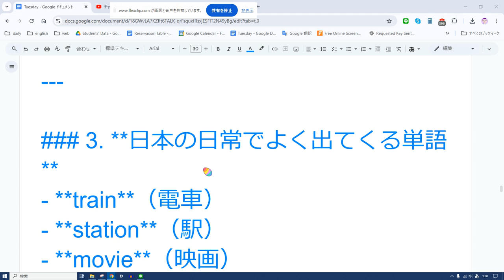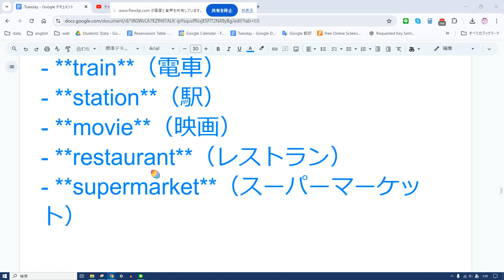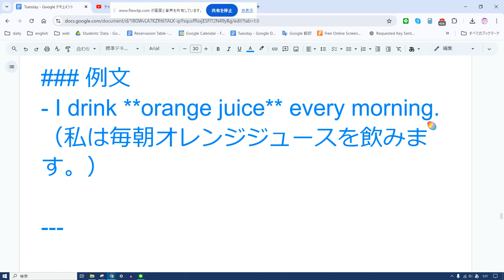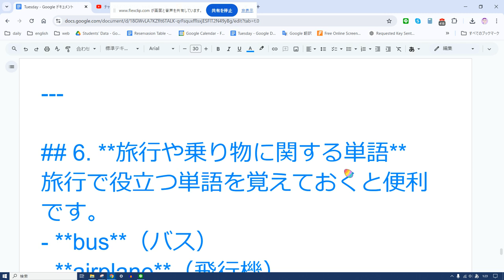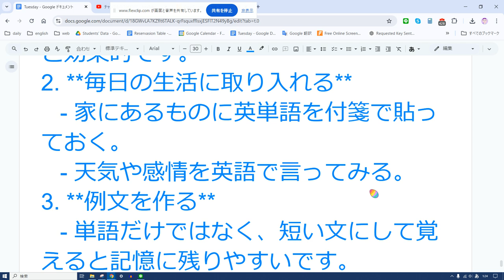えいご おんどく 400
日本人が覚えやすい英単語の特徴として、以下の要素があります。
- **カタカナ化されている**（音が似ている）
- **学校で頻繁に学ぶ**（基本単語）
- **日本文化と関連する**（使う機会が多い）

以下は、これらの要素を考慮した覚えやすい英単語リストです。

### 1. **カタカナ英語由来**
- **coffee**（コーヒー）
- **hotel**（ホテル）
- **taxi**（タクシー）
- **computer**（コンピュータ）
- **chocolate**（チョコレート）

### 2. **学校でよく使う基本単語**
- **apple**（リンゴ）
- **book**（本）
- **friend**（友達）
- **music**（音楽）
- **school**（学校）

### 3. **日本の日常でよく出てくる単語**
- **train**（電車）
- **station**（駅）
- **movie**（映画）
- **restaurant**（レストラン）
- **supermarket**（スーパーマーケット）

### 4. **感情や行動に関する簡単な単語**
- **happy**（幸せ）
- **sad**（悲しい）
- **run**（走る）
- **eat**（食べる）
- **sleep**（眠る）

### 5. **天候・自然に関連する単語**
- **sun**（太陽）
- **rain**（雨）
- **wind**（風）
- **tree**（木）
- **flower**（花）

## 1. **食べ物・飲み物関連**
- **pizza**（ピザ）
- **orange**（オレンジ）
- **sandwich**（サンドイッチ）
- **juice**（ジュース）
- **milk**（ミルク）

### 例文
- I drink **orange juice** every morning.（私は毎朝オレンジジュースを飲みます。）

## 2. **職業・施設関連**

- **doctor**（医者）
- **teacher**（先生）
- **office**（オフィス）
- **bank**（銀行）
- **hospital**（病院）

### 例文
- She is a **teacher** at my school.（彼女は私の学校の先生です。）

## 3. **形容詞・状態を表す言葉**
「状態」を表す単語を覚えると、表現の幅が広がります。
- **big**（大きい）
- **small**（小さい）
- **cold**（寒い）
- **hot**（暑い）
- **fun**（楽しい）

### 例文
- Today is very **cold**.（今日はとても寒いです。）
- The pizza is **big** and delicious.（そのピザは大きくて美味しいです。）

## 4. **動詞：行動を表す言葉**
会話において動詞を使いこなすと、自然なコミュニケーションが取れます。
- **go**（行く）
- **come**（来る）
- **play**（遊ぶ、プレイする）
- **read**（読む）
- **write**（書く）

### 例文
- I **play** soccer every weekend.（私は毎週末サッカーをします。）
- She **reads** a book every night.（彼女は毎晩本を読みます。）

## 5. **家族や人に関する言葉**
家族や人に関する単語は、コミュニケーションの基本です。
- **mother**（母）
- **father**（父）
- **brother**（兄弟）
- **sister**（姉妹）
- **friend**（友達）

### 例文
- My **brother** is taller than me.（私の兄は私より背が高いです。）
- She is my best **friend**.（彼女は私の親友です。）

## 6. **旅行や乗り物に関する単語**
旅行で役立つ単語を覚えておくと便利です。
- **bus**（バス）
- **airplane**（飛行機）
- **ticket**（チケット）
- **passport**（パスポート）
- **map**（地図）

### 例文
- I need a **ticket** to Tokyo.（私は東京行きのチケットが必要です。）
- Where is my **passport**?（私のパスポートはどこですか？）

### **学習のコツ**
1. **関連付けて覚える**
   - 例：*「orange（オレンジ）」と「juice（ジュース）」*はセットで覚えると効果的です。
2. **毎日の生活に取り入れる**
   - 家にあるものに英単語を付箋で貼っておく。
   - 天気や感情を英語で言ってみる。
3. **例文を作る**
   - 単語だけではなく、短い文にして覚えると記憶に残りやすいです。